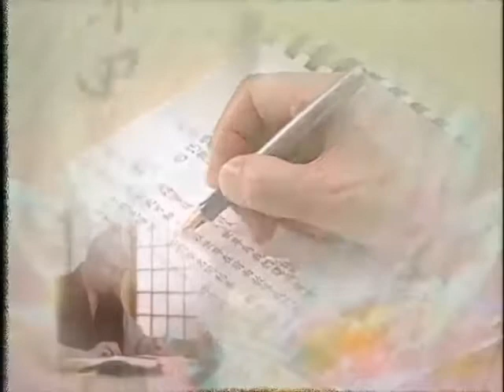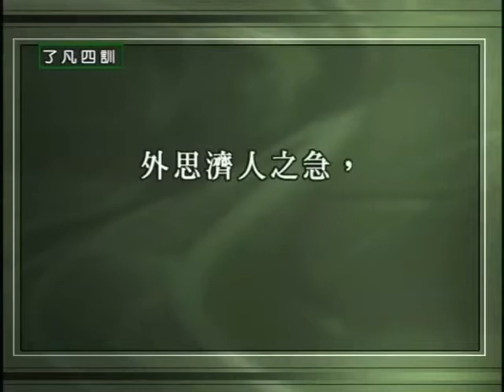了凡四訓 細講 第04集